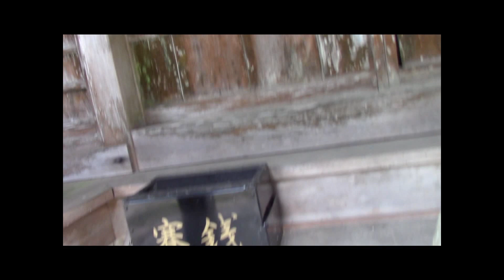Some Countryside Scenes in Japan.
I visited a small shrine in my hometown on July 12.
This video is a test shot of my new video camera.